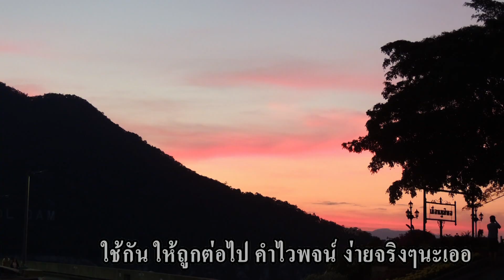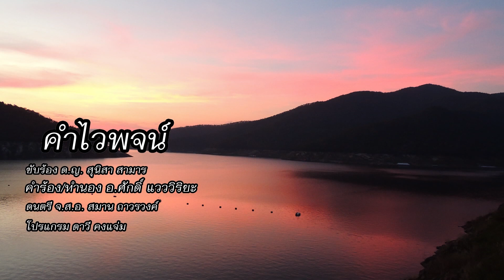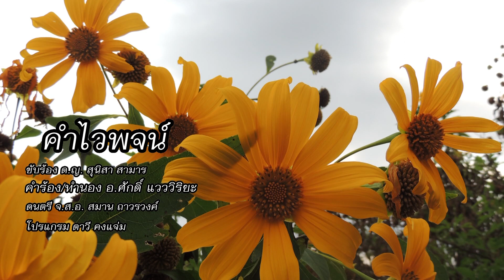คำไวพจน์ ขับร้อง ด.ญ.สุนิสา สามารถ คำร้อง/ทำนอง อ.ศักดิ์ แวววิริยะ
เพลงคำไวพจน์
คำร้อง - ทำนอง    :   ศักดิ์  แวววิริยะ
ขับร้อง            ด.ญ.สุนิสา  สามารถ
ผู้เรียบเรียงเสียงประสานดนตรี    จ.ส.อ.ไสว  ถาวรวงศ์

                   คำไวพจน์ พวกเธอต้องจำ             จะขอย้ำ จงได้เข้าใจ
             ใช้กัน ให้ถูกต่อไป                     คำไวพจน์ ง่ายจริงๆนะเออ
                    รูปลักษณ์ ของคำต่างกัน            แต่ความหมายนั้น เหมือนกันเสมอ
              เช่นความหมายว่างามนะเออ            ถ้าเจอะเจอ คือคำเหล่านี้
                    วิมล  ลำเภา  เสาวภา             พริ้งเพริศ  รุจิรา  โสภา  ส่าหรี
              สละสลวย  สวยสด  รุจี                 โศภิต  โศภี  เจริด  เพริศพราย
                    อร อะเคื้อ  พิลาส  ไฉไล         โฉมงาม อำไพ  ลออ  เฉิดฉาย
              ตรู แอร่ม  แฉล้ม  พรรณราย           ยังอีกมากมายที่มีความหมายว่างาม